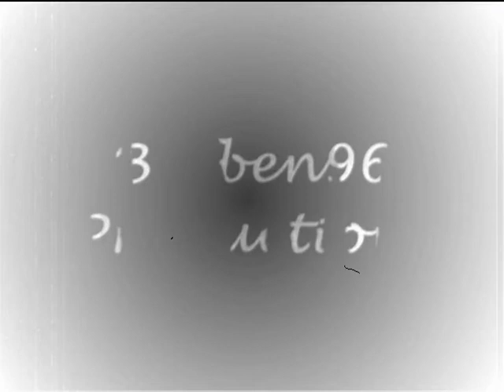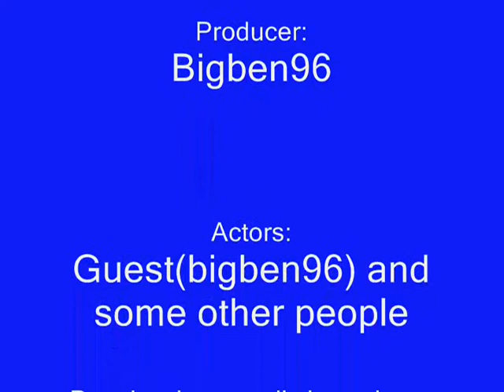The Attack of the Ro-Force Guest!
This is my as a guest, with an M9. Dont worry, i dont know how to hack and if you thought i hacked to get an m9 your wrong.